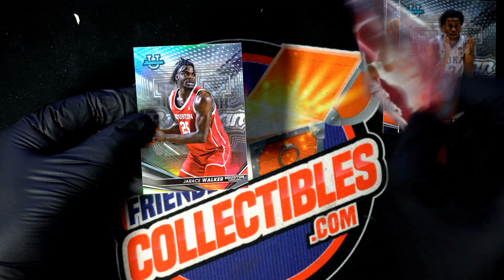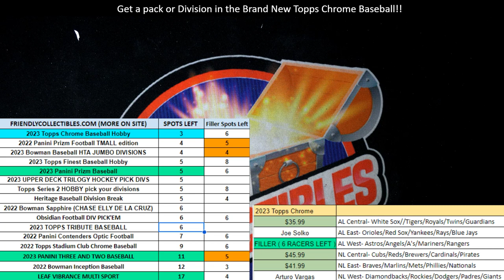PACK OF 2022 23 BOWMAN UNIVERSITY'S BEST BASKETBALL HOBBY